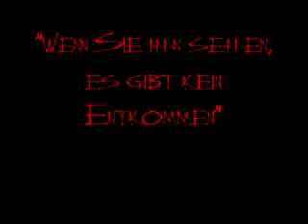Pagan Deity Bagul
Bagul is a Babylonian pagen deity who was known for the need to consume the souls of human children to sustain life according to ancient christianity. Featured in the movie "Sinister" shows Bagul in estimation of his actual appearance and his role.